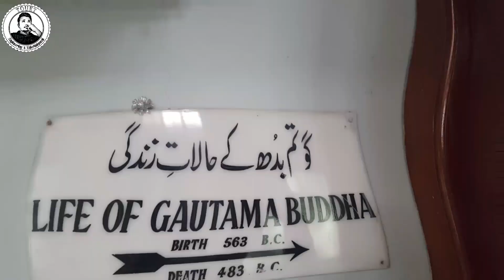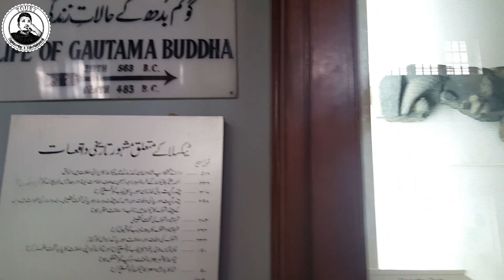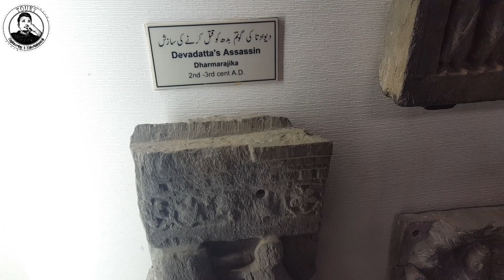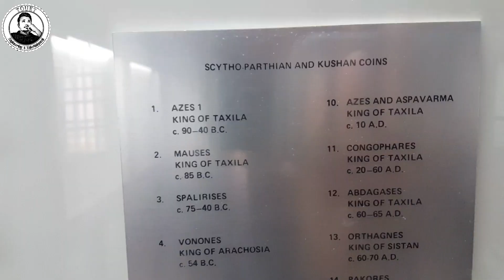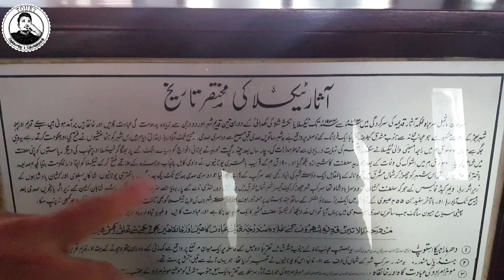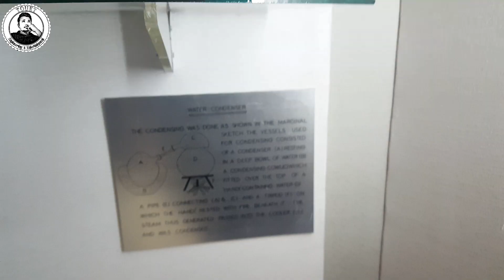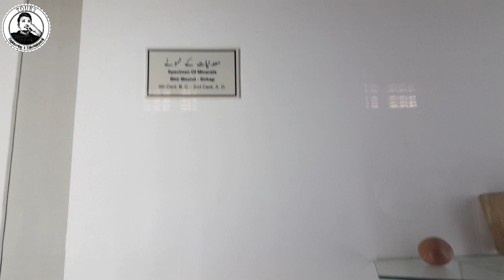Vlog 25 | Museum Ma Hum | Taxila museum | Gautama Budha History | Archaeology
Visited Taxila Museum!
Taxila Museum (Urdu: ٹیکسلا میوزیم‎) is located at Shahpur rd. Taxila, Punjab, Pakistan. The museum is home to a significant and comprehensive collection of Gandharan art dating from the 1st to the 7th centuries CE. Most objects in the collection were excavated from the ruins of ancient Taxila.

Or other stuffs ✨